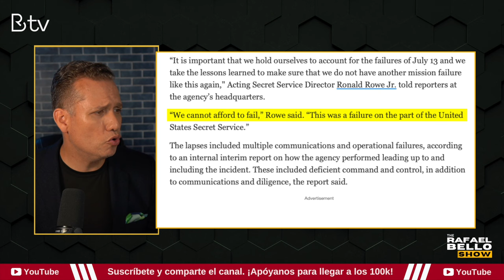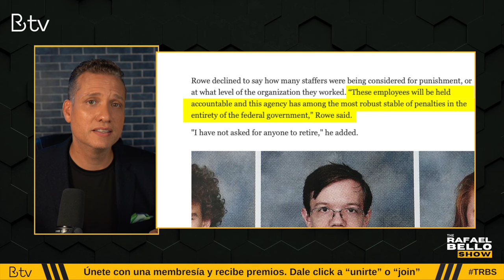¡NO PUDIERON PROTEGER A TRUMP! SS admite fallo mayúsculo